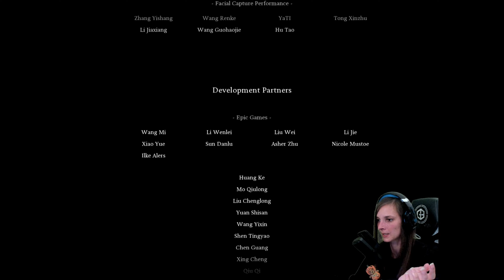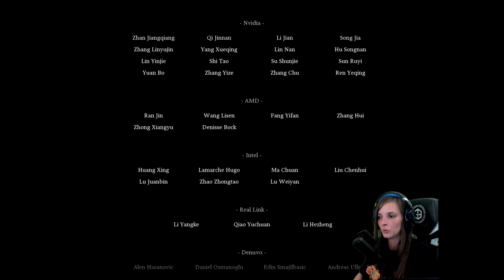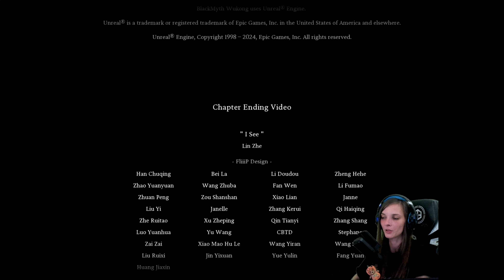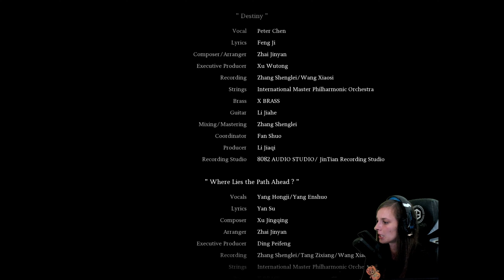Finale [34] Black Myth Wukong deutsch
Black Myth: Wukong ist ein Action-Rollenspiel des chinesischen Indie-Game-Entwicklers Game Science und basiert auf dem im 16. Jahrhundert geschriebenen chinesischen Roman Die Reise nach Westen. Wir steuern dabei den Charakter Sun Wukong, auch als König der Affen bekannt, bei dem wir uns durch verschiedene Gegner hindurchkämpfen und in der Lage sind, sich in fliegende Insekten zu verwandeln.

Genre: Action-Rollenspiel, Adventure, Kampfspiel
Entwickler: Game Science
Herausgeber: Game Science
Plattformen: PlayStation 5, Xbox Series, GeForce Now, Microsoft Windows

CPU: AMD Ryzen 7 7800 X3D
Graphikkarte: Nvidia RTX 4090
Arbeitsspeicher: 2x16GB
Mainbord: MSI Pro X670-P WiFi
Festplatten: SSD NVMe

Wenn ihr das ganze mögt, lasst gerne ein Abo da. Damit unterstützt ihr mich und mein Kanal.